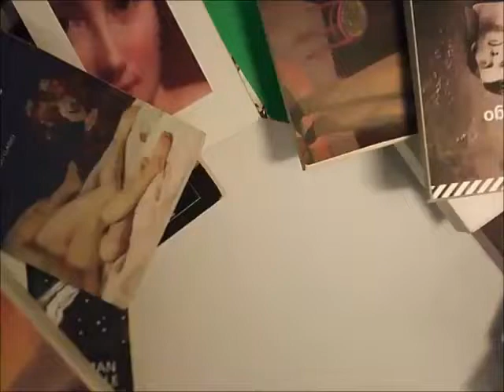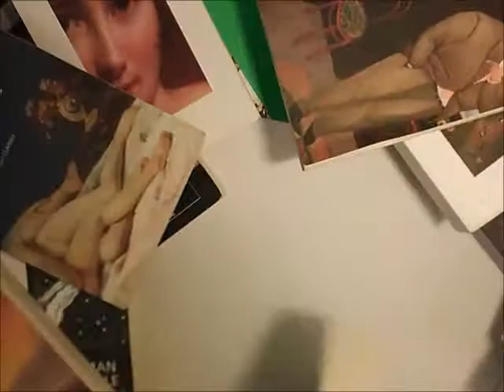IL NECRONOMICON (H.P. Lovecraft) - Aria fredda - commento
In questo secondo video dedicato a Lovecraft parlo di "Aria fredda", un racconto del 1926 in cui un vecchio medico in pensione ha spinto le sue sperimentazioni oltre i confini della conoscenza ed è divenuto custode e testimone di una inquietante realtà.